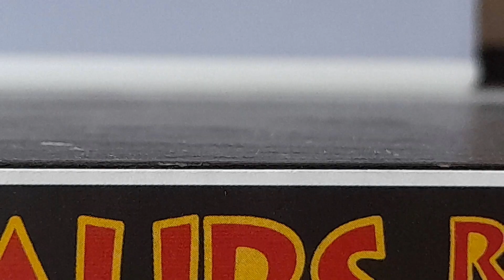Mattel Velociraptor test